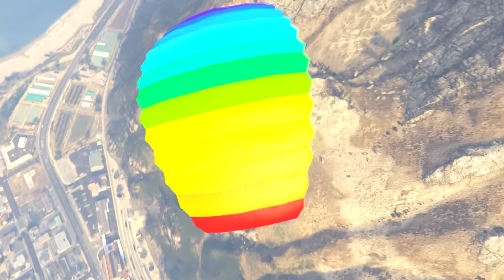MOTOQUEIRO FANTASMA no DESAFIO do NEYMAR CAINDO !! NEYMAR CHALLENGE no GTA 5 (Filme / Ghost Rider)